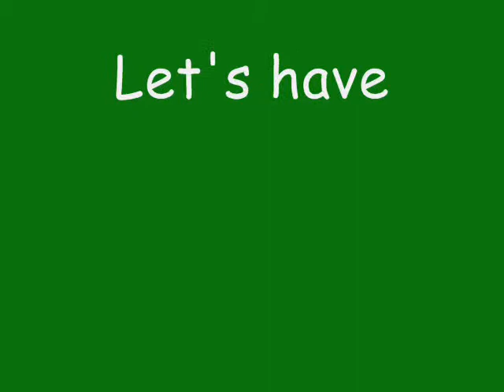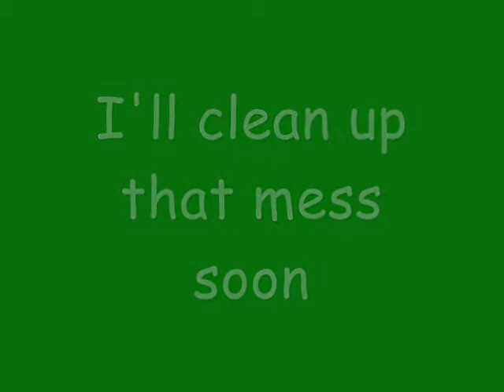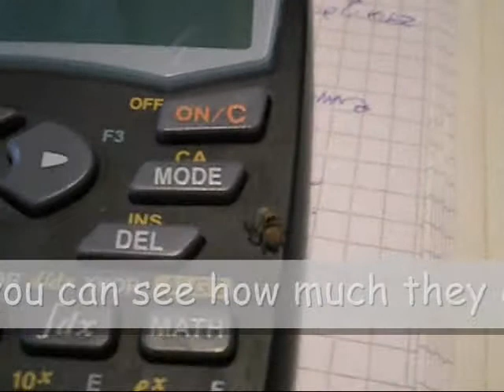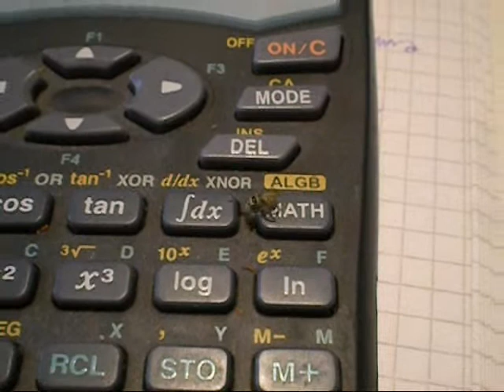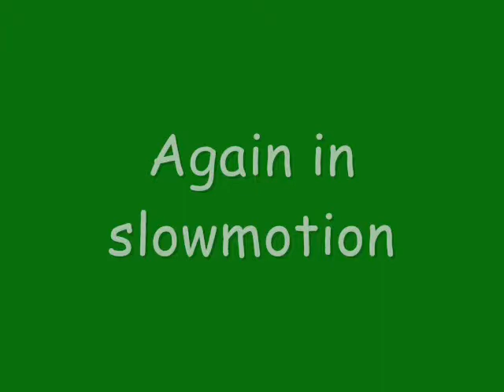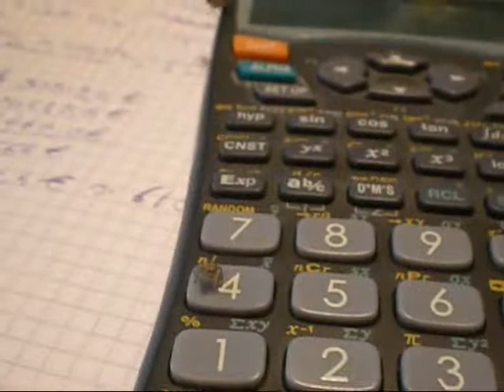Philaeus chrysops. 2nd instar spiderlings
After a week of feeding on fruit flies the spiderlings have molted into 2nd instar. They're very different now, starting from the size. They show the same dorsal pattern they had on 1st instar, with the difference that now it's all yellowish.